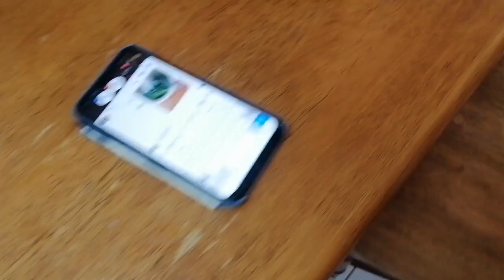my lunch Sinabawan na isda..